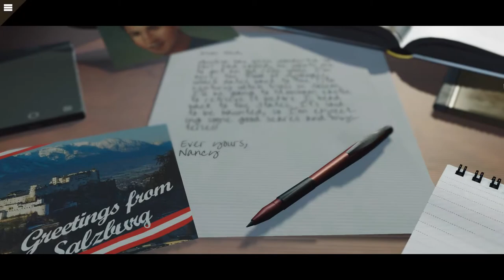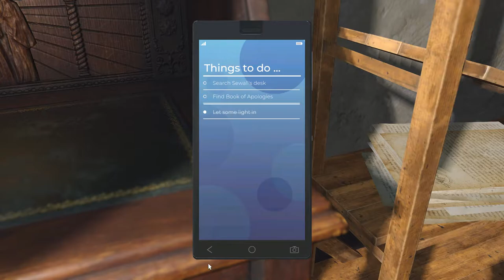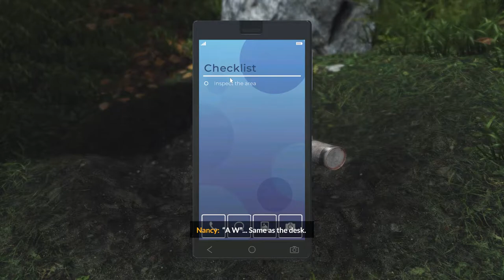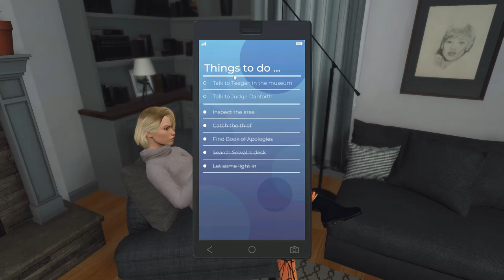Nancy Drew Midnight in Salem Gameplay PC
Nancy Drew unexpectedly finds herself in Salem, Massachusetts investigating an arson at the haunted Hathorne House. As Nancy races to uncover the truth behind the arson, she discovers connections to the house’s past with the Salem witch trials and finds herself drawn into a struggle with supernatural events that she simply can’t explain. Nancy’s convictions are put to the test. Are the ghosts real? Has Salem’s dark history come to life, or is there someone else to blame? Time is short, and you as Nancy Drew, must gather clues, solve puzzles and interrogate suspects to find the answers before the clock strikes midnight in this all new 3D mystery adventure.